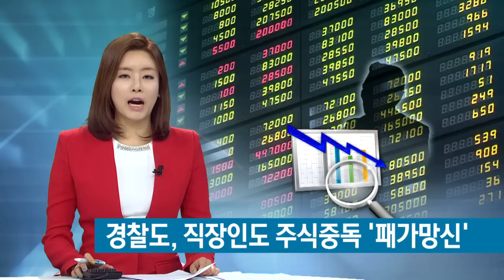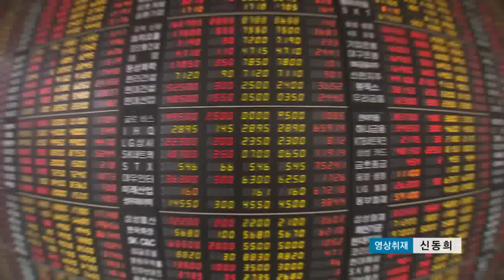[KNN 뉴스] 위험한 '주식 중독' 한탕주의 꿈꾸다 패가망신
{앵커:경찰관이 압수한 현금을 횡령한 이유를 조사해보니 주식투자 실패 때문이었습니다.

평범한 직장인이 주식때문에 강도로 돌변하는등 주식투자 중독의 폐해가 심각합니다.

{리포트}

부산의 한 경찰서에서 압수품 관리를 담당하던 47살 김 모 경위가 2년동안 3천만원의 현금을 빼돌린 사실이

압수품으로 횡령한 돈은 물론 주택 담보 대출까지 받아 주식에 투자했다가 모두 날린 것으로 드러났습니다.

주식투자 실패를 만회하려다가 결국 경찰서 압수품에까지 손을 댄 것입니다.

{경찰 관계자/"(김 경위가) 주식투자를 위해 주택 담보 대출까지 받았고 압수품에까지 손을 댄 것입니다."}

최근에는 또 주식투자 실패로 수억원의 빚을 진 30대 직장인이 강도로 돌변해 사람을 폭행하고 돈을 빼앗다가 붙잡히는 일도 있었습니다.

이처럼 최근 과도한 주식투자로
인해 위기에 처한 주식 중독자들이
늘어나고 있습니다.

특히 한탕을 꿈꾸던 화이트컬러 직장인이 한순간에 범죄자로 전락하는 경우가 많습니다.

{최이순/부산도박중독예방치유센터장/"자신이 가진 것을 다 걸고 더 많은 돈을 따기 위해서 불확실한 결과에 기대를 걸고 내기를 하는 것은 종류가 어떤 것이든 도박이라고 볼 수 있습니다."}

또 실시간 사이버 거래가 늘어나고
손쉽게 투자가 가능해지면서 중독자도 급증하고 있습니다.

{윤상우/동아대학교 사회학과 교수/"(주식 투자는) 현실감이 많이 떨어진다는 면이 있습니다. 온라인과 모바일로 거래하기 때문에 화면에 뜨는 금액이 숫자에 불과하다고 보는 것입니다."}

특히 주식중독이 심해지면 우울증이나 충동조절 장애등 또다른 장애를 유발할 우려도 커 각별한 주의가 필요합니다.